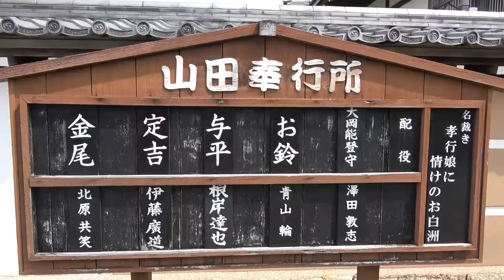Ninjya Kingdom Ise - Yamada Magistrate(山田奉行所) 6/1 9:50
忍者 キングダム 伊勢(伊勢安土桃山城下町) - 山田奉行所
演目　孝行娘に情けのお白州
伊勢の山田に(現伊勢市)あった
It is in Yamada of Ise (Ise City)
山田奉行のお裁きを　お楽しみください
Please enjoy the judgment of Yamada Bugyosho
撮影カメラSONY FDR-AX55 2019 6/1 9:50
出演者
大岡能登守ー澤田敦志　　お鈴ー青山　輪　　与平(北川)ー根岸達也　　定吉ー伊藤廣道　　金尾ー北原共笑

Yamada Magistrate
Ninjya Kingdom Ise Show
※翻訳付きで公開しております　自動翻訳機能使うと　それぞれの言葉で　見ることができます
一部　台詞の翻訳が違いますが　自動翻訳機能使うために　わざと　変更しております
We publish it with translation It can be seen in each language by using the automatic translation function